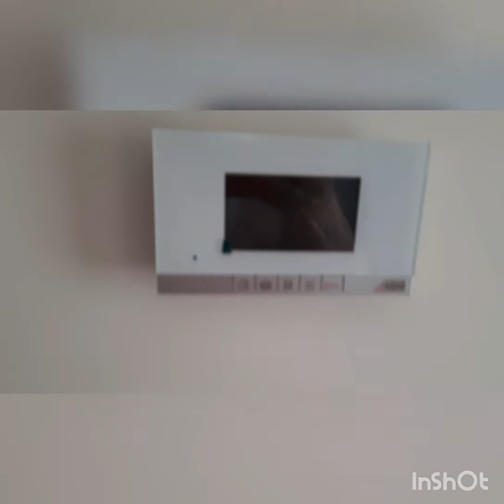BOŞ EV TURU 🏡 EVİMİZİN SON HALİ🤩 SERİNVADİ EVLERİ - ÇEKMEKÖY